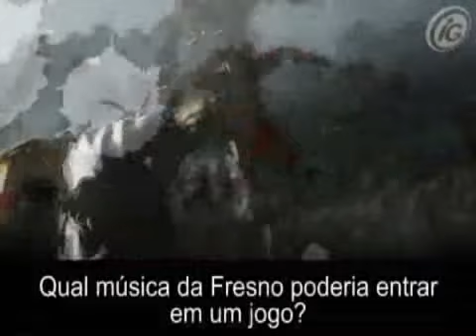Fresno fala sobre games para o iG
Integrantes da banda Fresno elegem seus games favoritos. Acesse